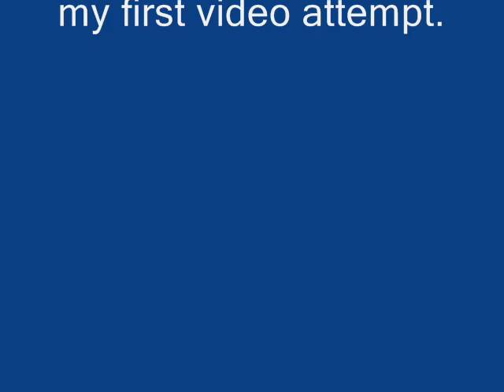Animorphs-Jake Tribute-Never Too Late-Three Days Grace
A picture tribute to Jake, the leader of the Animorphs. Please be nice, this is my first pitiful attempt at using an actual video maker. Also I do know that not all of the pictures here are of Shawn Ashmore playing Jake as there are some from X-men.